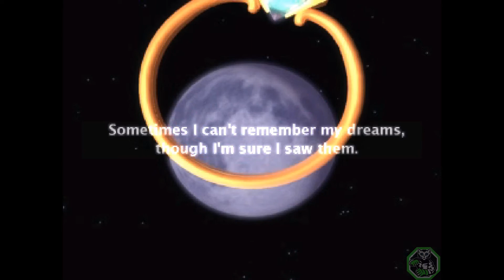Klonoa Door to Phantomile *PS1*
Klonoa Door to Phantomile is a platform game developed and published by Namco for the PlayStation in 1997. The story follows Klonoa and his friend Huepow in their efforts to save the dream world of Phantomile from an evil spirit intent on turning it into a world of nightmares. The player controls Klonoa through a 2.5D perspective; the stages are rendered in three dimensions but the player moves along a 2D path. Klonoa can grab enemies and throw them as projectiles, or use them as a jump boost to navigate through the stages.

The game was directed by Hideo Yoshizawa, who conceptualized the setting as a dream world that could appeal to children and adults. The Klonoa character was designed early on and the environments and other characters were designed around him. Door to Phantomile received generally positive reviews, being praised for its clever platforming and impressive graphics and cutscenes. Some critics thought it lacked in gameplay innovations and was excessive in its Japanese cuteness. In retrospect, it is considered one of the best 2.5D platformers and best PlayStation games. It spawned a series of sequels, including Klonoa 2: Lunatea's Veil (2001) for the PlayStation 2, and a 2008 remake for the Wii.